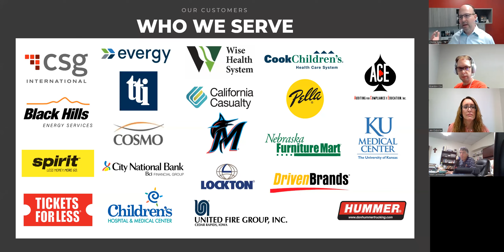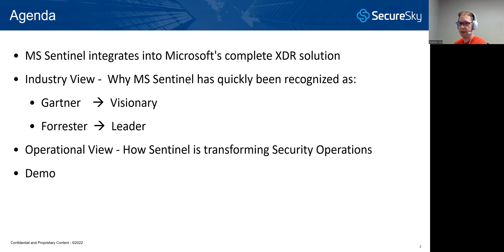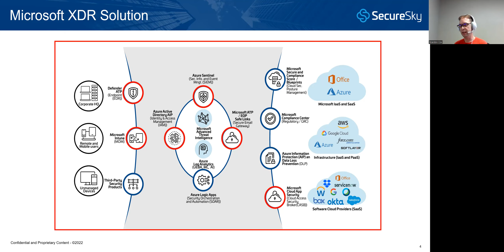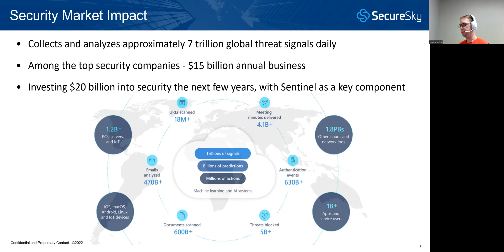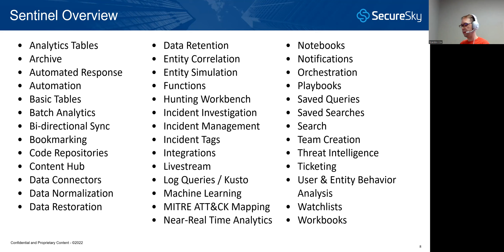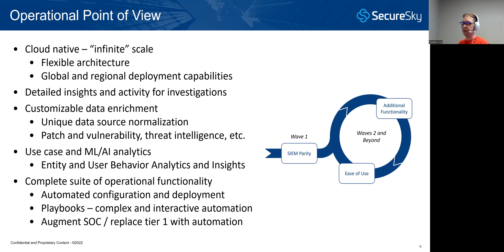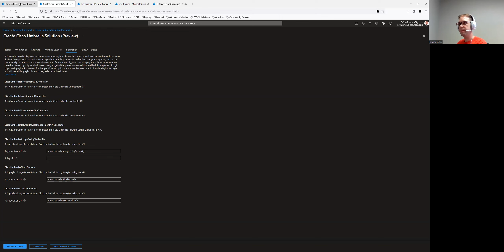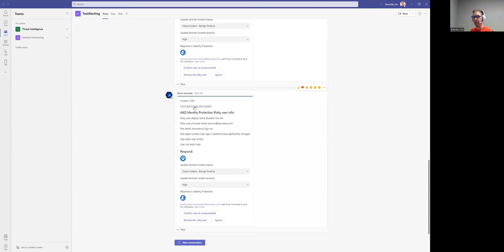How Microsoft Sentinel is Disrupting the SIEM & XDR Markets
Microsoft Sentinel is Microsoft’s Enterprise level cloud-native Security Incident and Event Management (SIEM) and Security Orchestration Automated Response (SOAR) solution. Sentinel focuses on intelligent security analytics and integration capabilities at a low, consumption-based price and is FREE for the MS Suite. Microsoft Sentinel provides full enterprise-wide visibility into your multi-cloud, on-premises, and hybrid environments to see and stop threats before they cause harm.

Topics covered in this webinar will include:
• Why MS Sentinel has quickly been recognized by Gartner Visionary & Forrester Leader
• What's different about Microsoft Sentinel? (and new)
• How does MS Sentinel integrate into Microsoft's complete XDR solution?
• Learn why MS Sentinel automation is transforming Security Operations
• What's next?